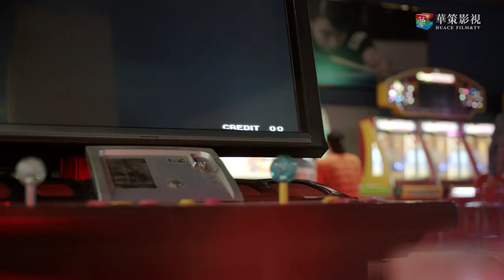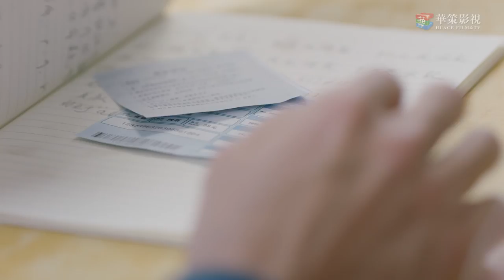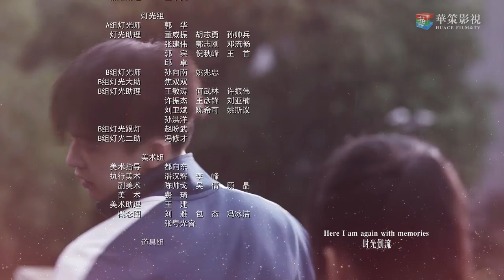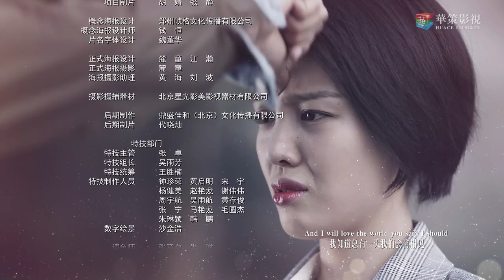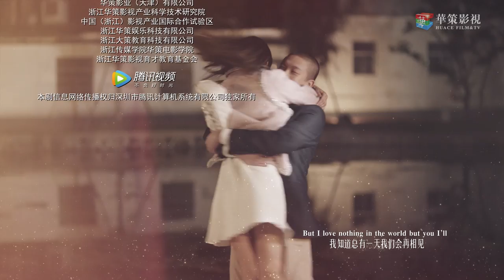【ENG SUB】我只喜欢你 05 | Le Coup De Foudre 05（吴倩、张雨剑、赵志伟、马栗主演）